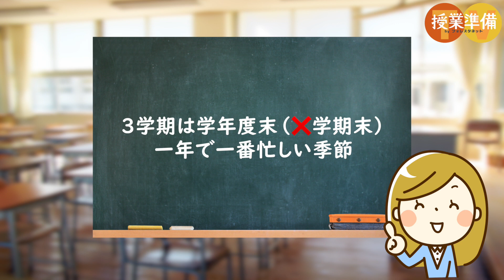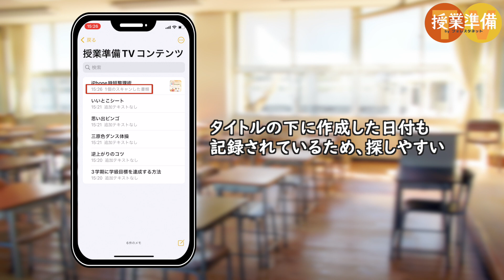書類の整理にお困りの先生にオススメ！【iPhone収納時短術】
3学期は学年度末ということで、先生にとっては一年で一番忙しい季節です。

そんな時に、紙で保存していた書類がどこに行ったか分からなくなり、時間を無駄に浪費してしまう。

結果忙しくて残業続きとなり、バタバタしていて、子どもたちに有意義な年度末を過ごさせてあげられなかった、

なんてことになってしまうのは良くないですよね。

そこで今回は、iPhoneをお持ちの先生ならすぐに実践できる書類の整理術「iPhone収納時短術」をご紹介します。

【３０分早く帰る】スマホですぐできる書類収納時短術